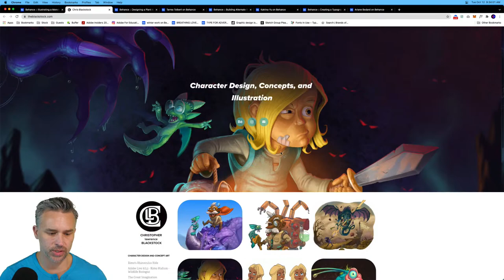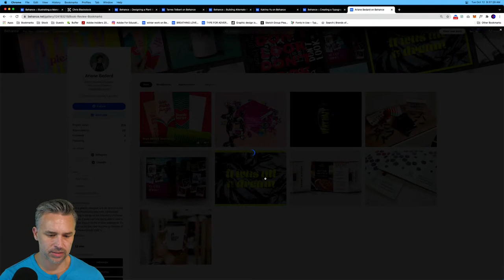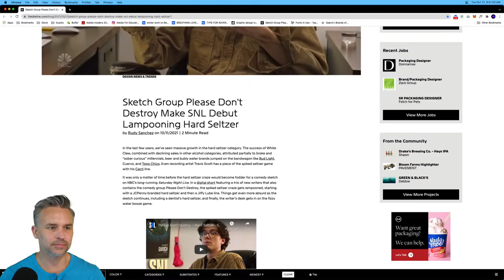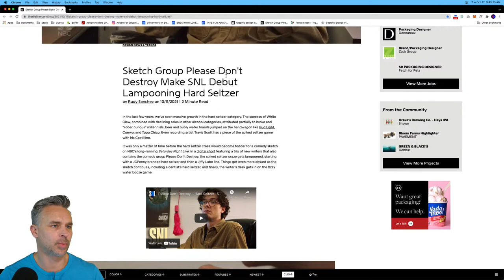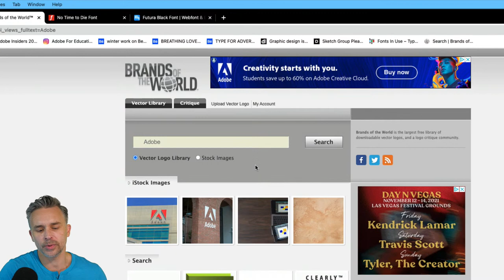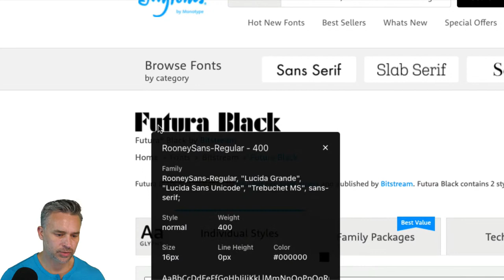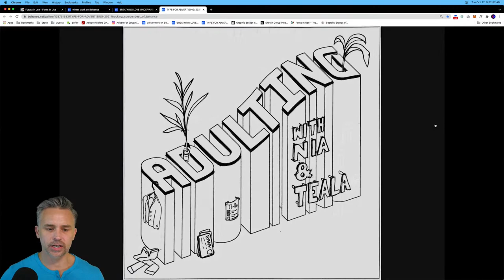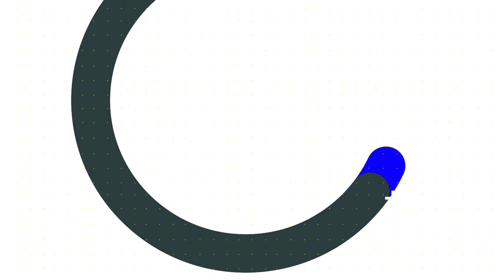New Show: Technology, Trends, and Tips!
What's new in the world of graphic design, creativity, and creative tools.